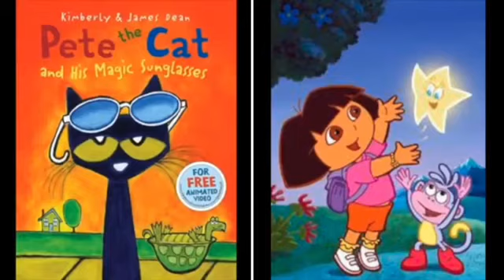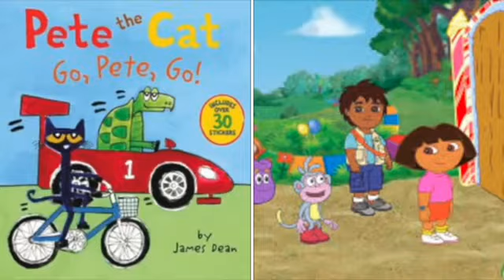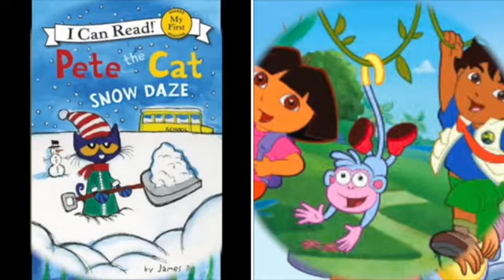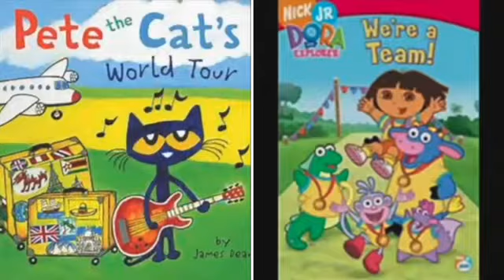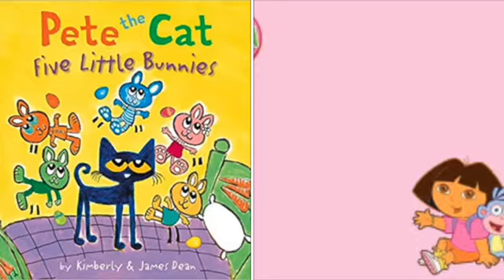MERGED - Pete The Cat and Dora The Explorer Smooth